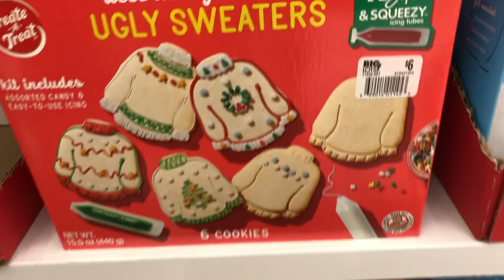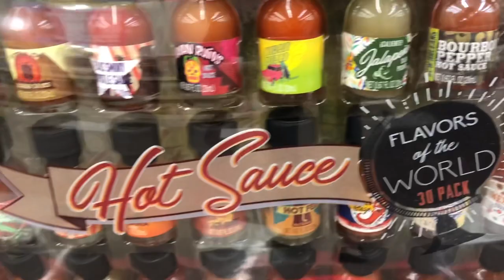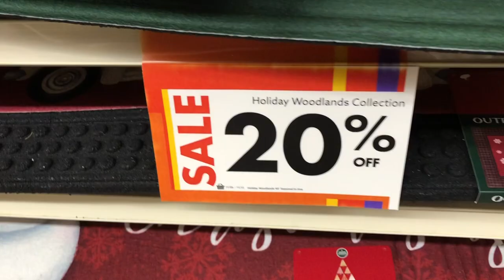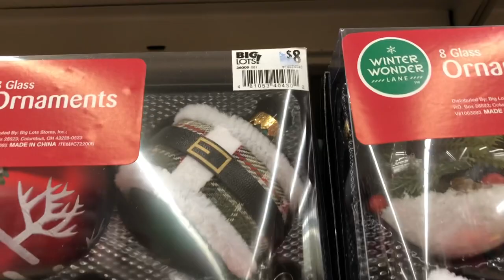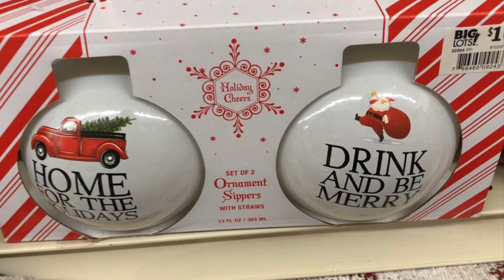BIG LOTS ~ SHOP WITH ME ~ CHRISTMAS TOUR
Hello, welcome to Angela's Hangout!  Today we're taking a quick trip through Big Lots to see their latest Christmas Decor!  So fun, so merry, so happy!  I just love this time of year.  Everybody has an extra pep in their step, big smiles, and beautiful music literally in the air.  I appreciate you joining me!

I love to take you shopping with me to check out the latest goodies, show you how I decorate my home, and the items I have purchased.  A big passion of mine is cooking and I love to share some super easy recipes with you as well.

If you'd like to check out other Big Lots videos, please browse through this playlist.

📌 Songs info:

Genre: Christmas
Mood: Happy, nostalgic